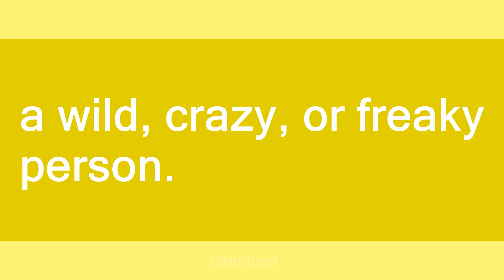nutbar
Slang flashcards: